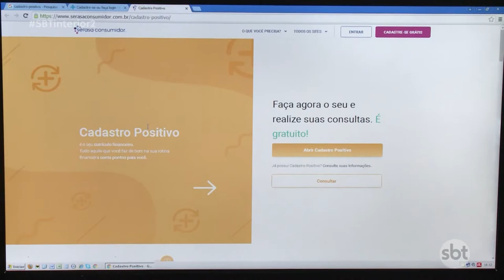Mais crédito: mudanças no Cadastro Positivo começam valer em breve